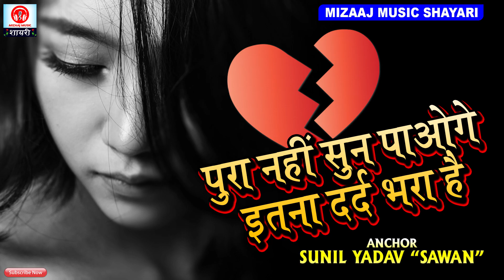बेवफाई की बेहतरीन शायरी बेवफा शायरी || Bewfa Shayari Sad Shayari Dard Bhari Shayari_2021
Anchor : Sunil Yadav "Sawan" :- 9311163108
bhojpuri hindi shayari
love romantic shayari